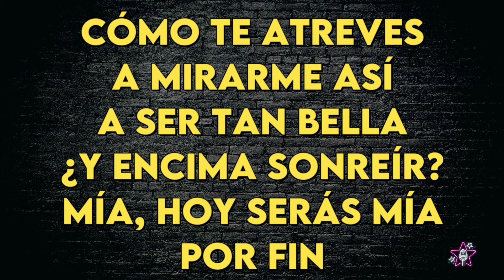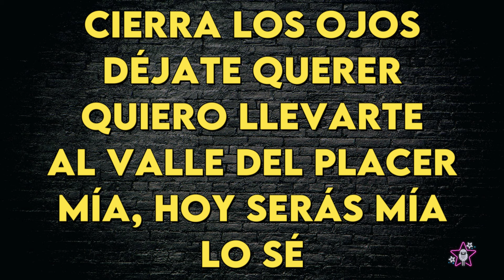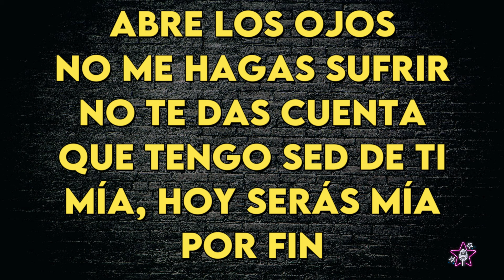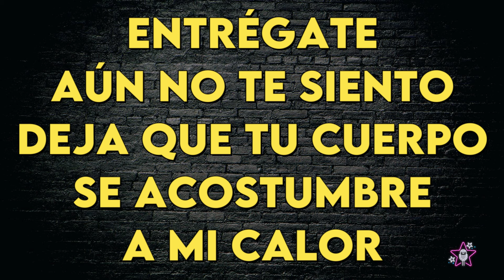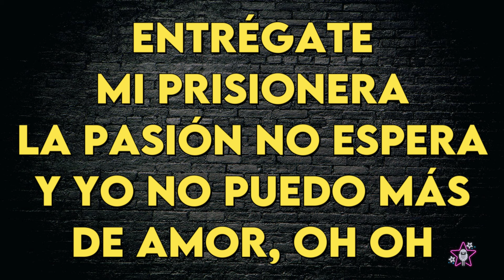Luis Miguel - Entrégate - Karaoke Instrumental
Luis Miguel
Entrégate - Karaoke Instrumental
Tono Original
Key: Eb

Si querés usar este instrumental para subir un video cover en Youtube, por favor, mencionanos en tu canal y avisanos. Nos encanta escucharlos cantar con nuestros audios!